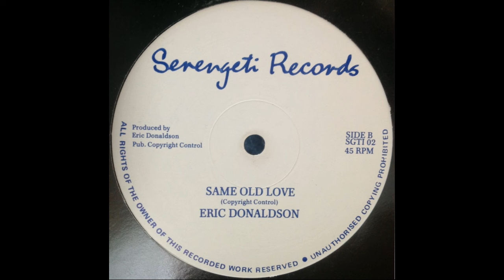ERIC DONALDSON same old love SERENGETI RECORS 12" reggae